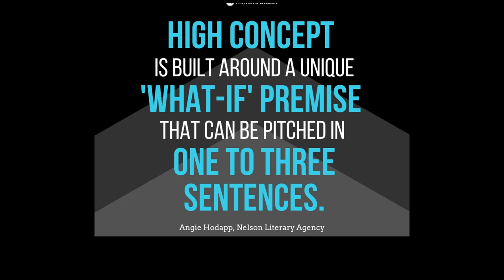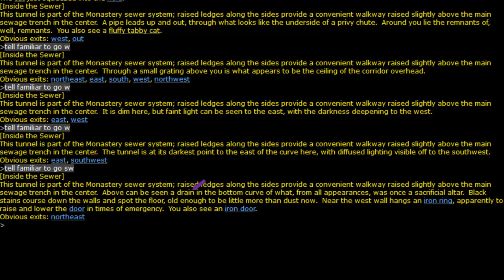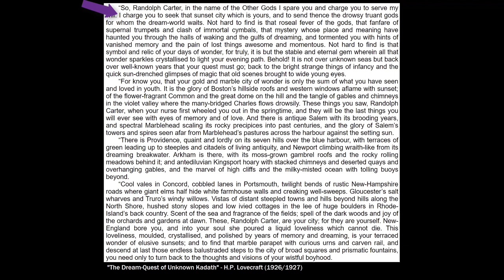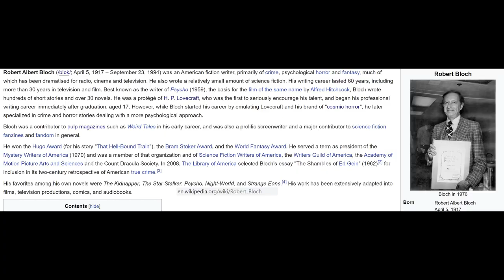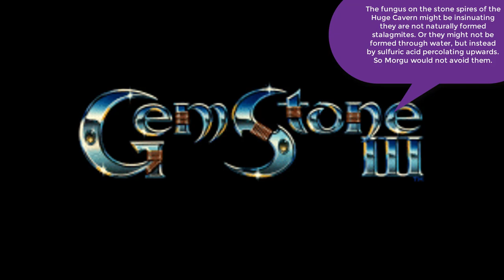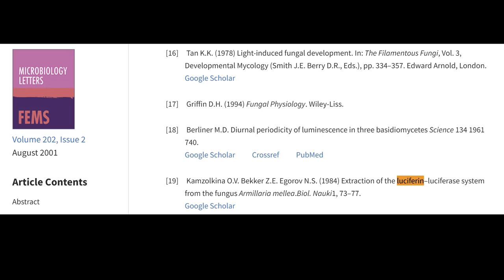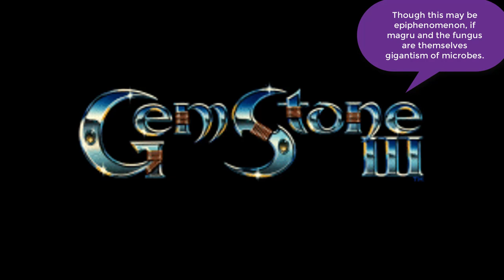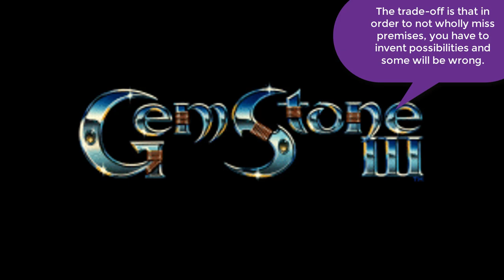The Heretic's Guide to GemStone: The Broken Lands - Episode 3: Allegorical Interpretation (Half)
This is an historical exploration series for the massively multi-player online text based game GemStone IV. Each series explores the history or hidden subtleties of some aspect of GemStone.

(NOTE: This video is still in post-production. It is the full audio and subtitles, but only half the images. It is really two episodes in one video, but their subjects are not fully separated.)

Episode 3: Allegorical Interpretation

In this second series, Xorus explores the Broken Lands, one of the oldest parts of GemStone III. The third episode reviews "allegorical interpretations", trying to reconstruct the "subtexts" or possible hidden layers of meaning. These are parallels or extended metaphors referring to some other set of ideas or works of fiction. This is distinct from the "context" analysis of episode two, which interpreted the Broken Land in terms of the Shadow World and Rolemaster source books, its own unique documentation as well as its surface relationship with the Graveyard story.

With the Broken Land these parallels include several H.P. Lovecraft stories, the death mechanics of GemStone III, its "Underworld" and fallen gods relationship with the Graveyard, a parallel between the two sides of the Misty Chamber, Dante's Inferno, medieval monastic architecture, word plays rooted in etymology, Western and Eastern esotericism, and implicit fidelity to the "world logic" of natural sciences including geology, zoology, ecology, and the thermal physics of radiated energy. There is also a qualitative engineering analysis of how the Monastery door might work with waterwheels.

Episode 3 Chapters:

00:00 Introduction

Part I

03:48 Methodology

Implicit Parallels
18:04 Implicit Parallels: Religious Architecture
50:28 Implicit Parallels: The Dark Mirror

Lovecraft
01:06:00 Lovecraft: Dream-Quest of Unknown Kadath
01:26:00  Lovecraft: Coexisting Places
 01:34:31 Lovecraft: Through the Gates of the Silver Key
 01:50:43  Lovecraft: Other Eldritch Stories

Death
02:02:57 Death Symbolism

Part II

Science
02:12:54  Science: Geology
02:44:12  Science: Sounds
02:56:44  Science: Touch
02:58:10  Science: Smells
03:00:20  Science: Ecology
03:23:31  Science: Physics

Engineering
03:37:28 Engineering: The Monastery Door
03:46:24 Engineering: Waterwheel Design
04:00:04 Energy Barriers

04:18:28 Conclusion

Historical Exploration Series 2: The Broken Lands

The historical series explores the I.C.E. Age context of the Broken Lands and its backstory, as well as constructing a theory about its "grand design." This includes a theory about the meaning of GemStone's original death mechanics, and an allegorical interpretation of the Broken Lands.